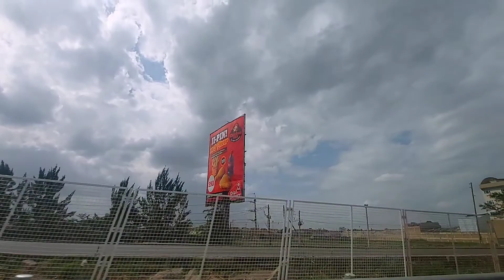NAIROBI EXPRESS WAY|A SIDE OF NAIROBI YOU DON'T GET TO SEE|EXPLORE KENYA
This is a short pictuŕe story of the beautiful City of Nairobi under my lense and also using the recently launched  Nairobi express way.

My intention was to show case an aesthetically pleasing side of the city that I hope you enjoy soaking in as much as I did.

This scenic beauty is captured from Westlands area to mlolongo mombasa road.